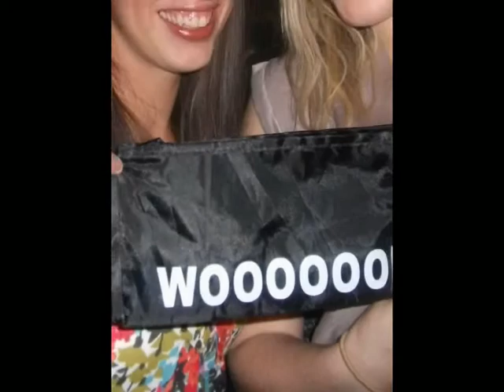Duck Sauce - Barbara Steisand (bEd Bar 2010 Videoslide)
A videoslide of bEd bar - Woking 2010